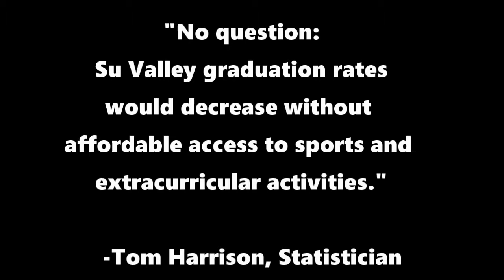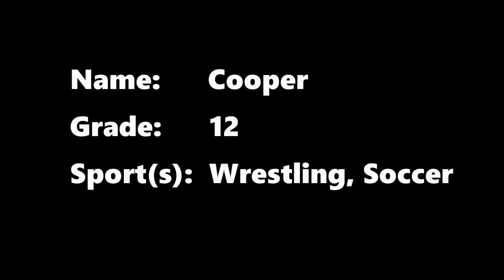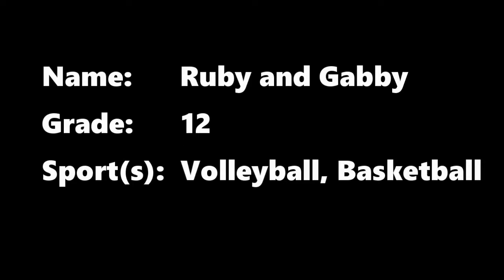Got Graduation?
A quick message for the school board regarding funding for sports and activities.